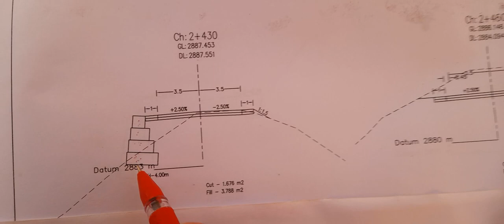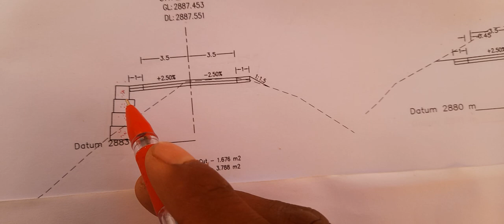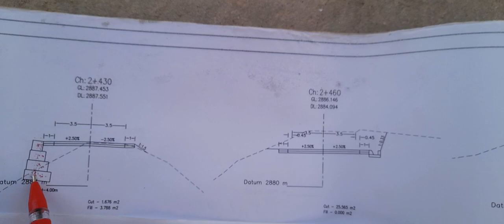how to gabion wall calculation | gabion brest wall | gabion retaning wall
back cutting  cross section of road | plan and profile of road | how to read highway construction back cutting  drawing | how to read highway drawing sections | road cross section drawing | brest wall drawing | retaining wall drawing, retaining wall work | how to find cross section drawing on road back cutting & filling...